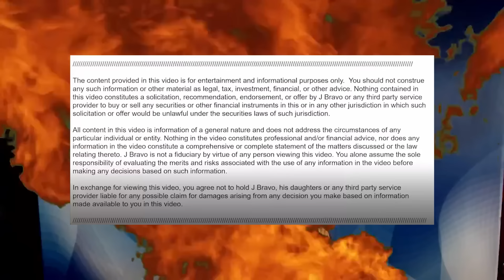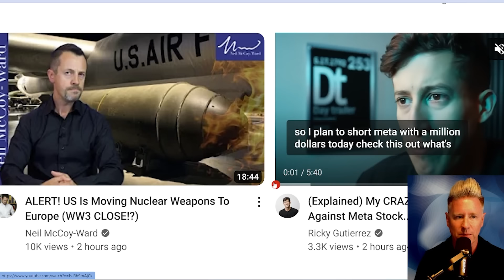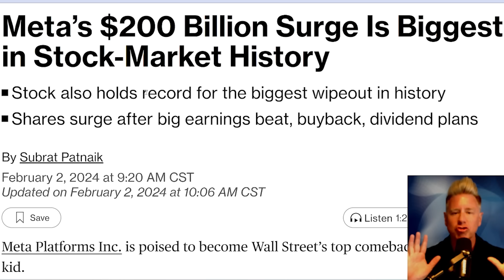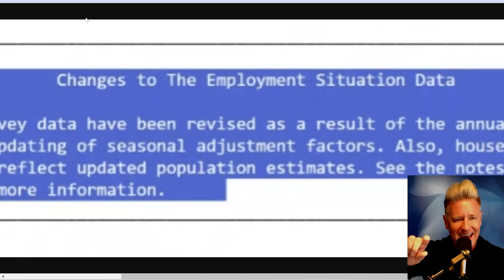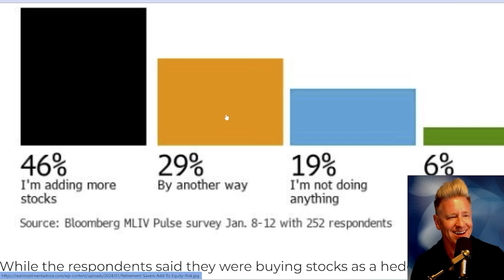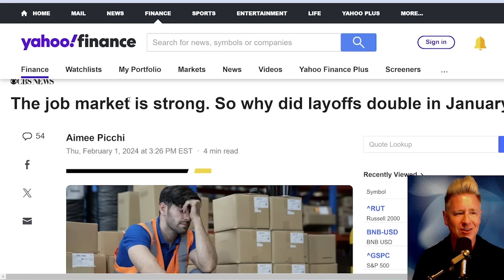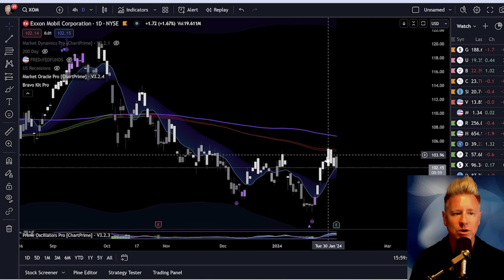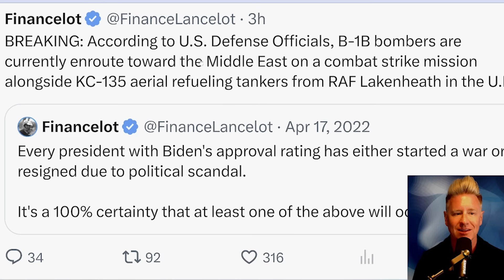WTF JUST HAPPENED! 136% INCREASE IN FIRING..........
SPECIAL DEAL! Bull Market Watchlist! $1 a Day

**BEAR MARKET WATCHLIST! $1 A DAY!

NEW OPTIONS COURSE! $299 TODAY